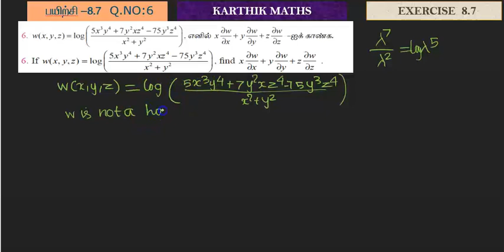EXERCISE 8.7 Q.NO.6 |12TH MATHS TN | CHAPTER 8| DIFFERENTIALS AND PARTIAL DERIVATIVES|TM/EM